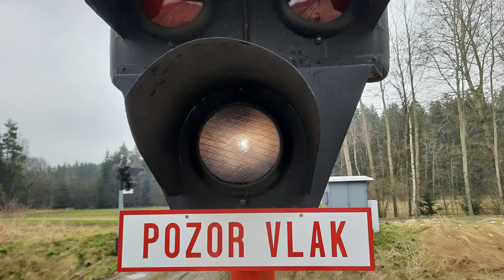Železniční Přejezd VÚD - Jasné Pole Januš #3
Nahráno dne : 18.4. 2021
Natočeno na : Kamera Sony HDR-CX 405
Kraj : Pardubický